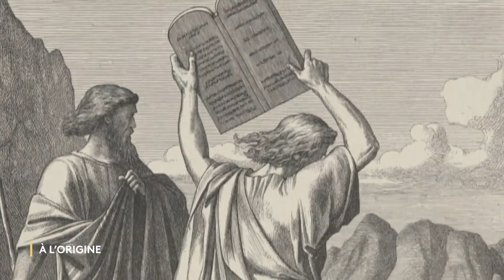A L' ORIGINE HISTOIRES LA MAITRISE DE SOI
La maîtrise de soi n'est pas juste une nécessité pour gérer son rapport au monde... Et si elle était bien plus que cela ? Le rabbin Didier Kassabi reçoit le rav Élie Lemmel. Une émission produite et réalisée par Steve Suissa.